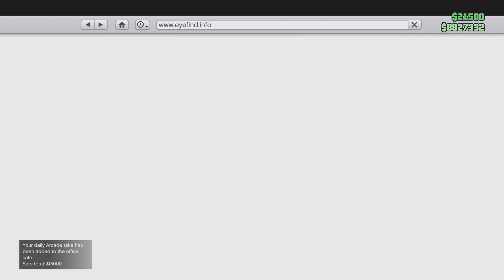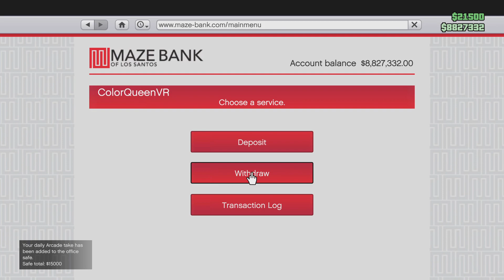Grand Theft Auto V_20240228183002